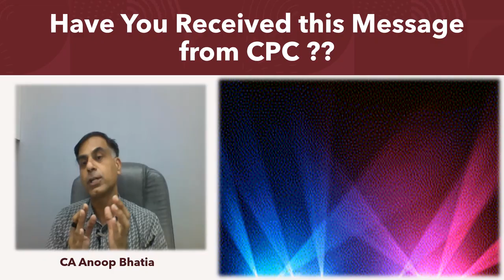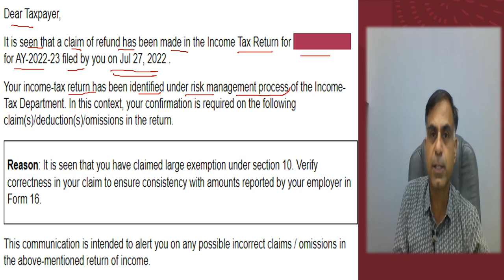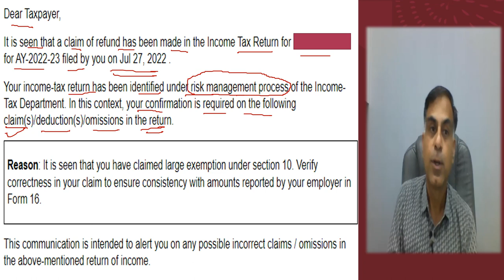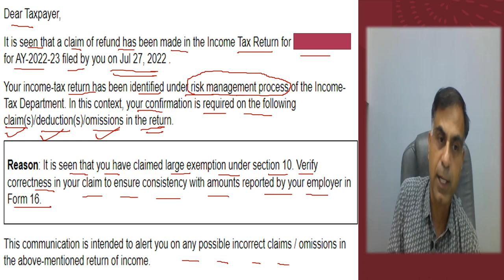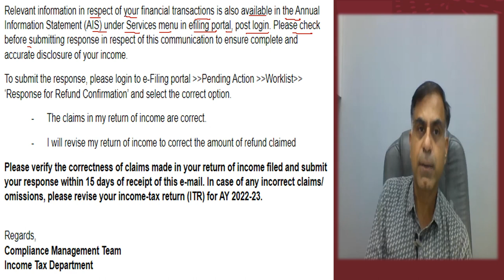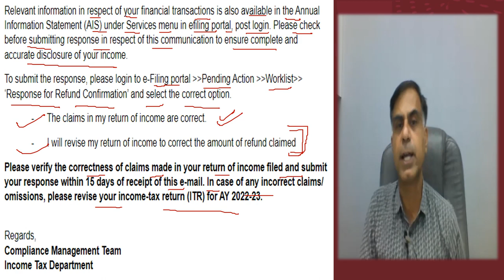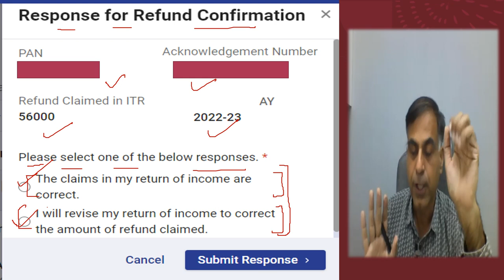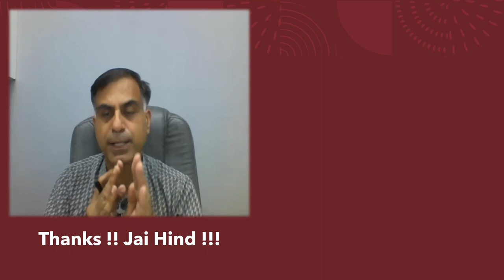Have You Received Email from CPC on your Refund Claim (English)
Hello Friends, the CPC, Bengaluru has started sending certain emails to the assessee claiming refund of income in their ITR. This video accordingly is an effort to understand the content and nature of such mail and to understand how to respond over this. I hope you will find this video useful and effective. Your precious suggestions and questions are most welcome.